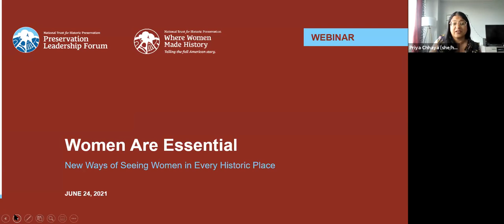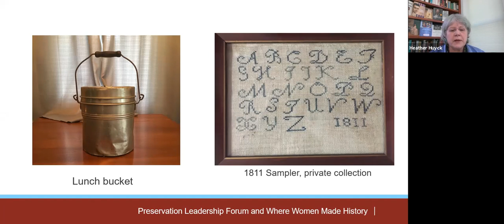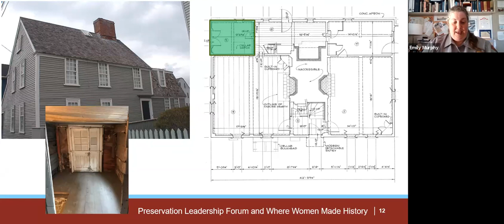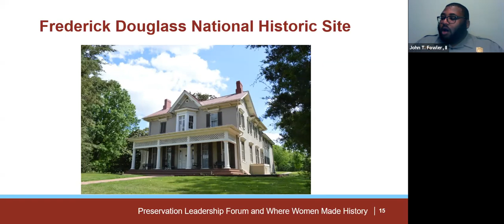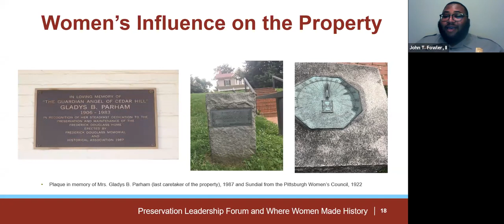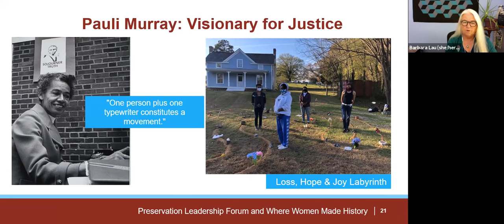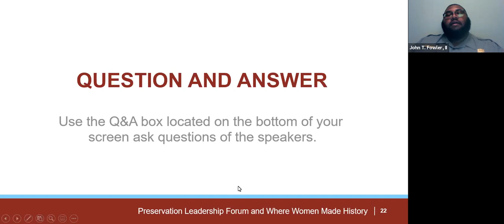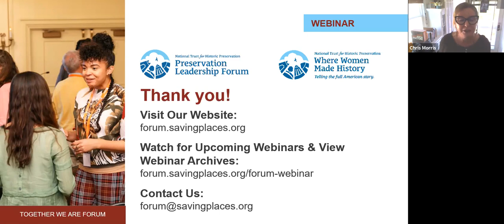Women Are Essential: New Ways of Seeing Women in Every Historic Place (Forum Webinar, Part 1)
This webinar took place June 24, 2021. A collaboration between Preservation Leadership Forum and the campaign for Where Women Made history.

Women are Essential:
PART 1: New Ways of Seeing Women in Every Historic Place

Every place has a woman’s story to tell, if only we could do a better job of “seeing” their presence in those places. Even historic sites that are recognized for their associations with women’s achievement contain additional layers of information that should be carefully examined to provide a more nuanced and complete picture of personal accomplishments, gender and sexuality identity, and the forces that shaped them. From the home of an internationally acclaimed Black American civil rights activist to a small “Cent Shop” that provisioned a 19th century seaport, women were absolutely essential to the success of a wide range of social, intellectual, and economic activities. Join us to learn new ways of seeing women in every historic place.

Panelists

• John T. Fowler, II, Park Ranger and Digital Media Coordinator, National Park Service, Frederick Douglass National Historic Site in Washington, DC.
• Dr. Emily Murphy, Curator, Salem Maritime National Historic Site in Salem, Massachusetts.
• Barbara Lau, Executive Director, The Pauli Murray Center for History and Social Justice in Durham, North Carolina

Historic places and sites reveal that women were present everywhere in essential and sometimes surprising roles. Across a two-part webinar series, public historian and author of "Doing Women’s History in Public", Dr. Heather Huyck will moderate thought-provoking conversations with experts who are interpreting the complexity of women’s history and identity. Together these panelists will challenge how we see and understand women’s essential but too-often hidden lives and contributions across six very different places and property types. You will come away from the series with an appreciation of the historic impact of women, as well as strategies and case studies to shape a fuller and more honest American story.

Learn more about Preservation Leadership Forum at forum.savingplaces.org.
Learn more about the campaign for Where Women Made History